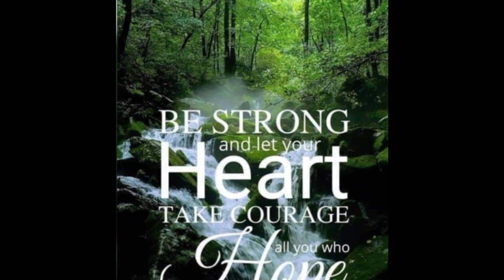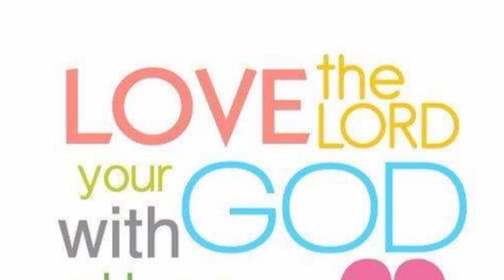『Grabe ang ganda na Lakatan Farm ni Kuya Brian! Wow na wow Talaga!』〘Update#7〙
In Cooperation with:
Leon Agri